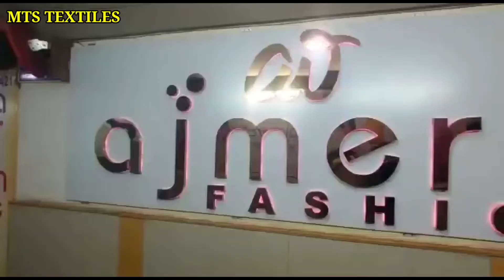सीधा Manufacturers से खरीदें, लेडीज कुर्ती खरीदें सबसे कम रेट में सीधा सूरत से Ajmera fashion Surat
लेडीज कुर्ती खरीदें सबसे कम रेट में सीधा सूरत से Ajmera fashion Surat